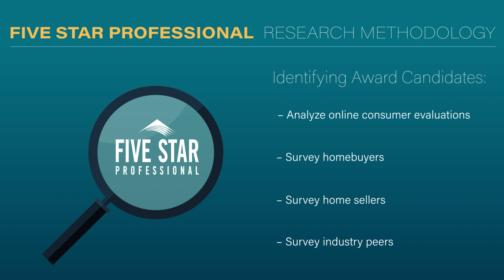2024 Denver Five Star Real Estate Agent Babs Oliver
Babs Oliver wins the 2024 Five Star Real Estate Agent Award! Five Star Real Estate Agents represent those who are outstanding in their field. Winning agents are selected as a result of a rigorous and objective research process. For any market, each year's field of winners represents no more than 7% of agents within the market.